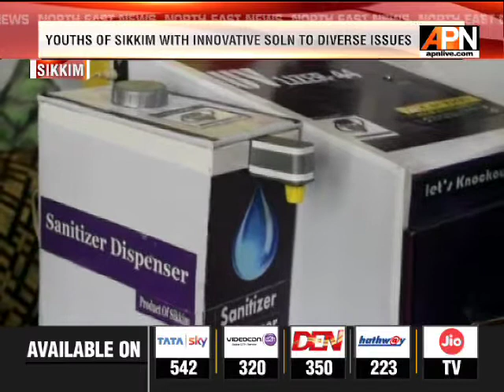SIKKIM’S LS MP SUBBA LAUNCHED "UVLIZER-44 AT RANPO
Sikkim’s lone Lok Sabha member, Indra Hang Subba launched a UVC radiation and contactless dispenser at Rangpo, East Sikkim, the main entry point to Sikkim. The MP appreciated the developers for coming forth with the device at the local level and stressed on the need to be self-reliant in lines with Prime Minister Narendra Modi’s Armanirbharta and vocal for local slogan. The device named UVLizer-44 has been produced by QuantumSky, comprising of four youths from Sikkim working to provide innovative solutions to diverse issues faced by the people.